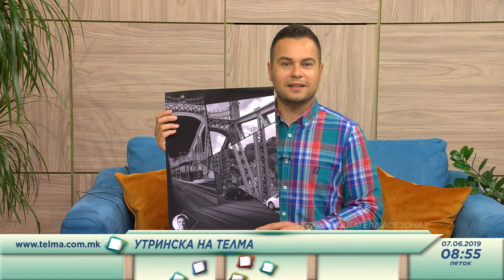Utrinska na Telma, Magdalena Ikona, Izlozba na fotografii od Zlatko Panzov